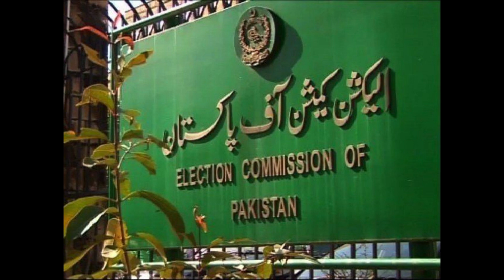Asif Zardari Double Game | PPP Separation from PDM Government | Reality World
We are a trusted source for up-to-the-minute political news and analysis from Pakistan. Our team of experienced journalists and commentators is committed to providing comprehensive coverage of the latest developments in politics, governance, and public policy.

We bring you the most important news and events from across the country, as well as exclusive interviews with key players in the political arena. Our goal is to inform, educate, and engage our audience, helping them make sense of the complex issues and challenges facing Pakistan today.

With a focus on integrity, accuracy, and objectivity, we are dedicated to delivering high-quality journalism that serves the public interest. Whether you're a student, a policy maker, or simply someone who wants to stay informed, we invite you to join our community and stay up-to-date with the latest political news and analysis from Pakistan.